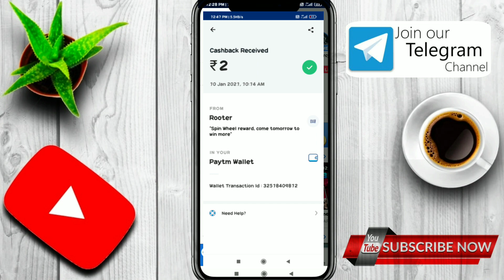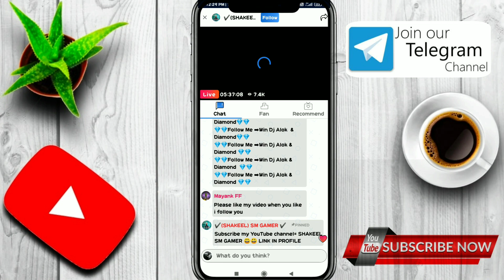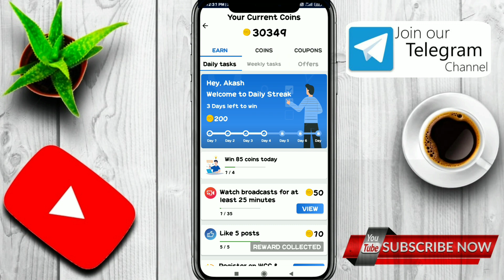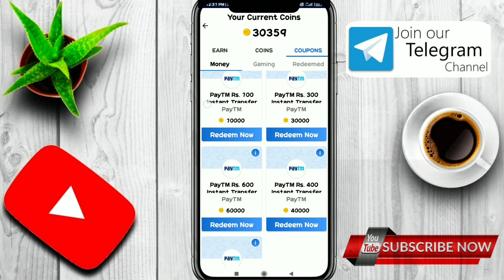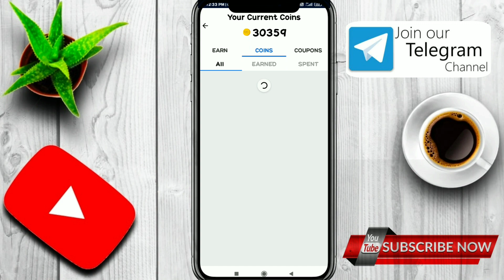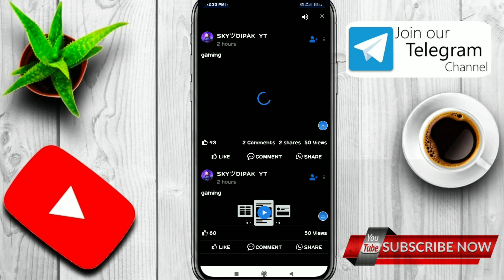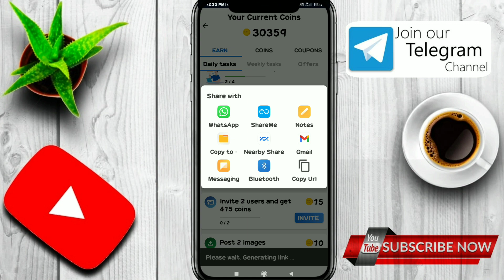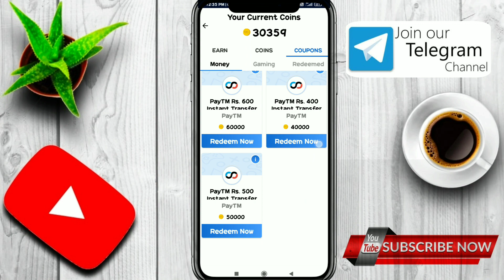Rooter App Coin Trick 2021 | Rooter App Se Coin Kaise Kamaye 2021 |Rooter App Coin Adder Script 2021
Rooter App Trick Unlimited 2021 | Rooter App Se Coin Kaise Kamaye 2021 |Rooter App Coin Adder Script 2021

Topic Cover:-
1.rooter app se paise kaise kamaye
2.rooter app se coin kaise kamaye
3.rooter app unlimited coin trick
4.rooter app unlimited coin
5.rooter app payment proof
6.rooter app live payment proof
7.rooter app se paise kaise nikale
8.rooter app se diamonds kaise le
9.rooter app coin
10.rooter unlimited coin
11.rooter app unlimited trick
12.rooter app unlimited trick 2020
13.rooter
14.tech earning tricks
15.rooter app coin add trick
16.rooter app coin add script